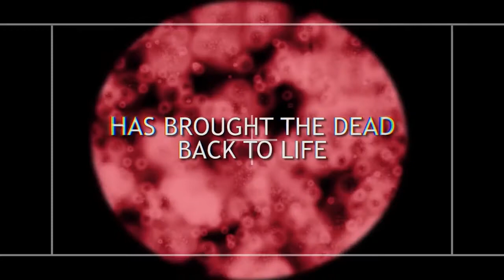Bigfoot VS Zombies Trailer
A scientist creates a toxic cocktail that is accidentally unleashed into the local population and a nearby police "body farm" - creating a small army of flesh-eating zombies - and only one creature of legend, a killer in his own right, can stop the growing hordes of the undead and save humanity.